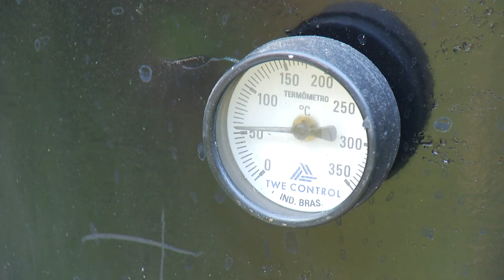Projeto incentiva a defumação de pescados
Agro: A ação é do Poder - Programa de Desenvolvimento Rural de Francisco Beltrão.